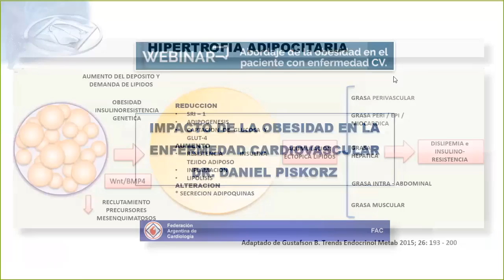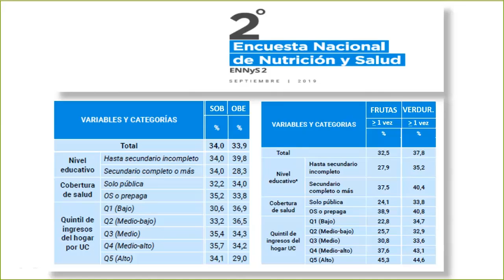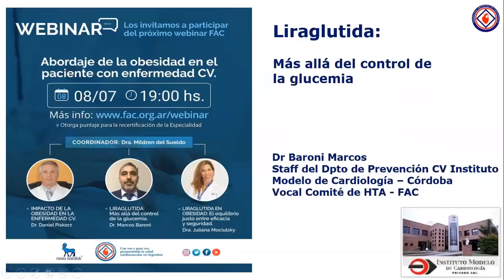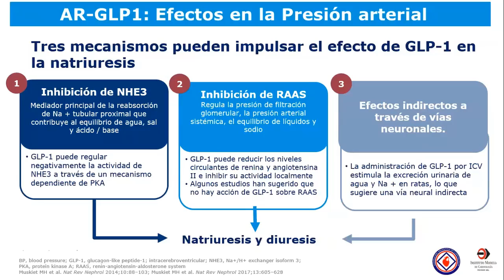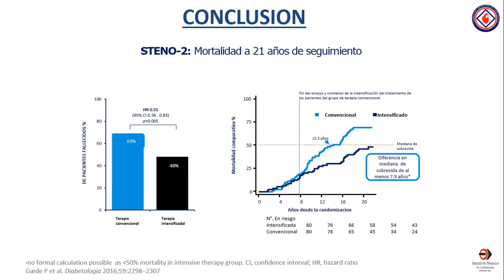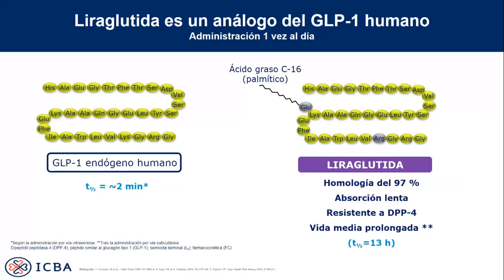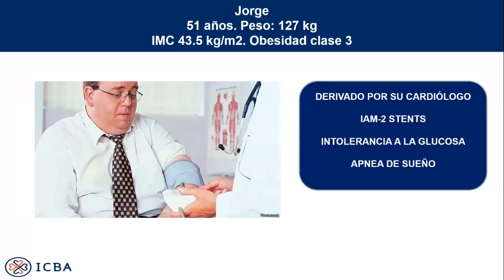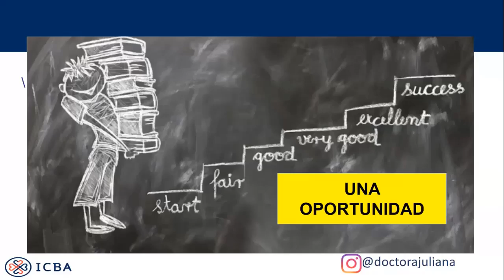Webinar FAC - Abordaje de la obesidad en el paciente con enfermedad CV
Disertantes:
Dr. Daniel Piskorz: Impacto de la obesidad en la enfermedad CV.
Dr. Marcos Baroni: LIRAGLUTIDA: Más allá del control de la glucemia.
Dra. Juliana Mociulsky: LIRAGLUTIDA EN OBESIDAD: El equilibrio justo entre eficacia y seguridad.

Coordinador: Dra. Mildren del Sueldo.